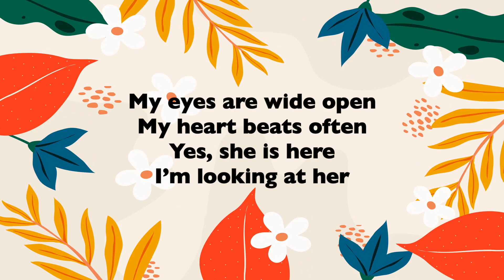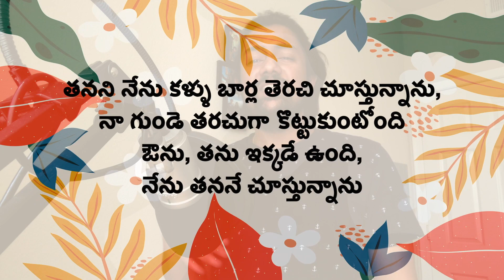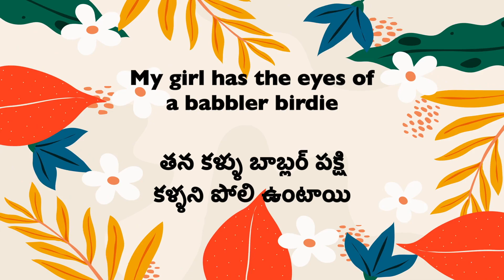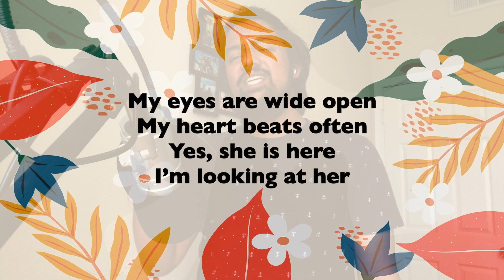Olu Olu | Maniyarayile Ashokan (2020) | Malayalam Song Cover by Dileep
This song is from the movie Maniyarayile Ashokan

Original Song Credits :
Movie - Maniyarayile Ashokan
Song - Olu
Composed by Sreehari K Nair
Lyrics - Shamzu Zayba

niqueroke | music.karaoke.cover
This karaoke is free to use for cover songs.

Free Floral Background Video Looped Animation HD | Free Footage nature and floral background loop videos with ultra hd 4k quality